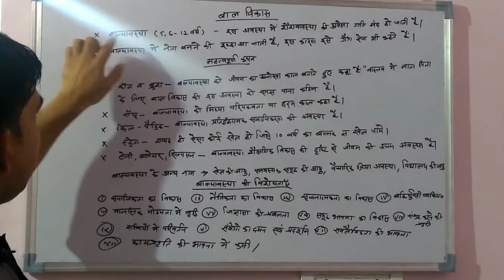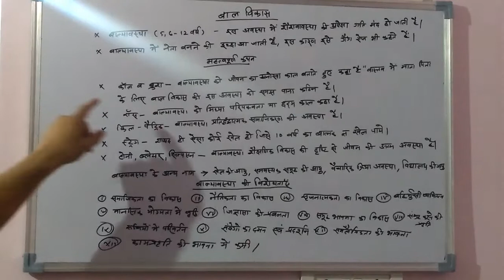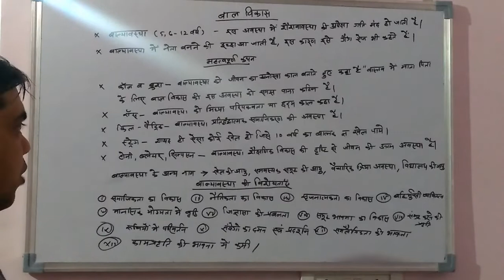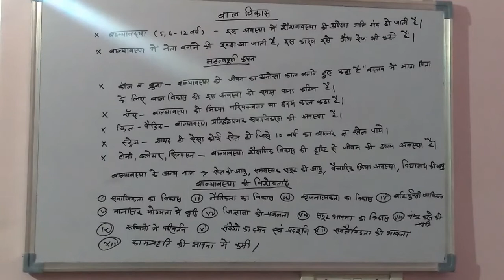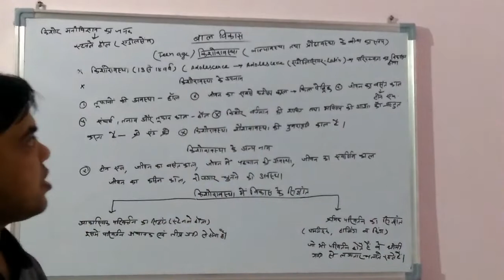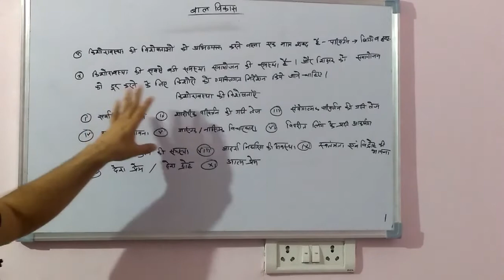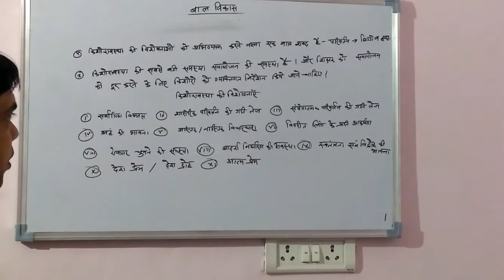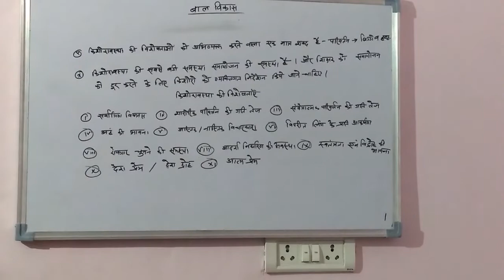CHILD DEVELOPMENT PART-2 (CTET) बाल मनोविज्ञान(बाल विकास)भाग-2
बाल विकास भाग -2
(महत्वपूर्ण तथ्यों के साथ)
विगत वर्ष के प्रश्नों पर आधारित
CHILD DEVELOPMENT
BASED ON TET& CTET OLD QUESTION PAPERS